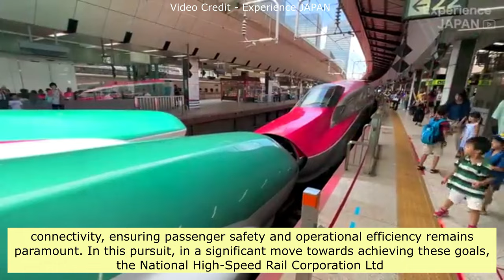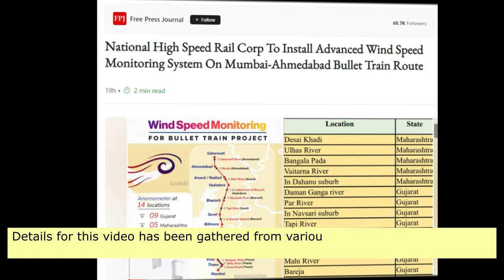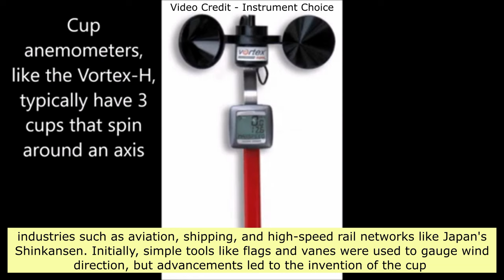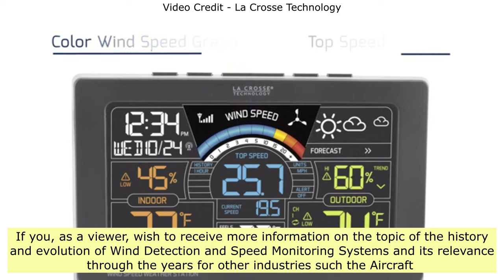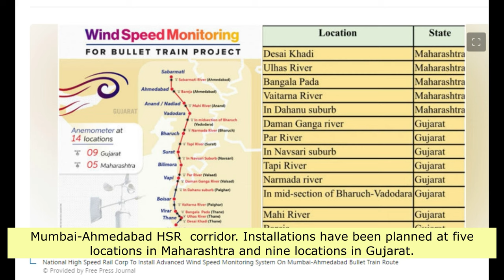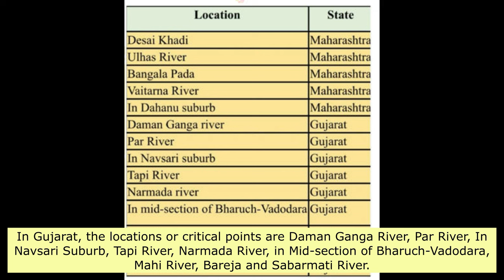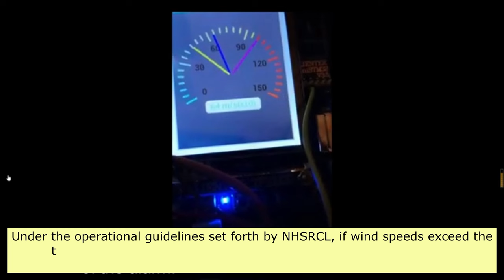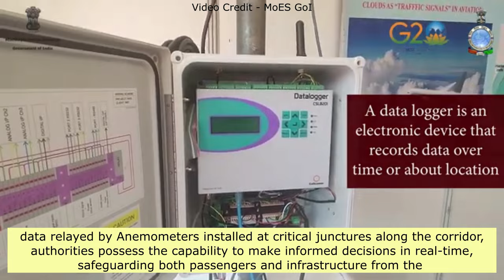India's First Bullet Train Project Integrates Cutting Edge Wind Monitoring System Technology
india bullet train progress
bullet train in india latest news
india's first bullet train project update
india’s first bullet train project